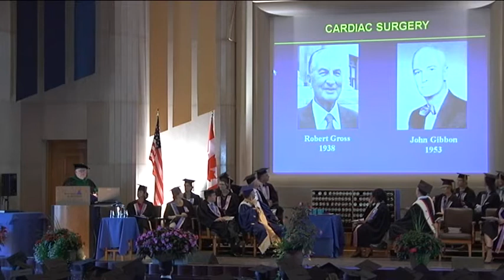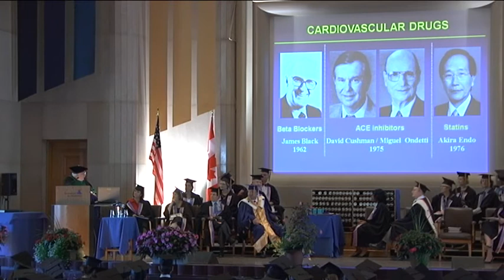L'évolution de la cardiologie du 20e au 21e siècle - 2/5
Éminent cardiologue dont les découvertes ont permis à d'innombrables personnes dans le monde de survivre à une crise cardiaque, le Dr Eugene Braunwald a présenté, le 23 juin 2009, une conférence organisée par la Faculté de médecine de l'Université de Montréal intitulée « L'évolution de la cardiologie du 20e au 21e siècle ».

« La contribution du Dr Braunwald ne se limite pas à la cardiologie, selon le Dr Jean Rouleau, doyen de la Faculté de médecine de l'Université de Montréal. Il est l'un des premiers médecins à avoir utilisé avec succès la physiologie et la pathophysiologie dans l'évaluation des patients et les soins prodigués. Ce faisant, il a contribué à améliorer les soins médicaux dans plusieurs secteurs de la santé. Il est l'auteur principal de deux ouvrages essentiels à la formation des médecins : le Harrison's Principles of Internal Medicine, livre de cours clé pour la médecine interne et ses sous-spécialités, et le Braunwald's Heart Disease, la bible de tous les cardiologues. »